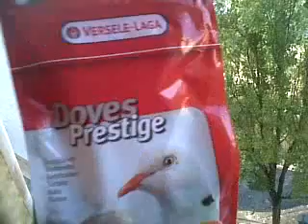o lanche do pombo